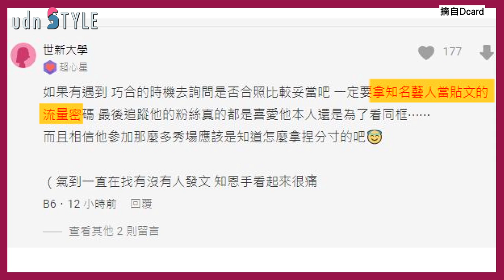IU超仙造型看秀獻臉頰吻 莫莉硬拉她手挨轟失禮